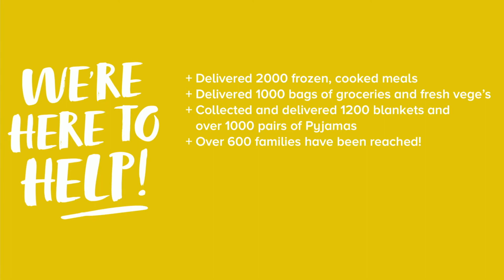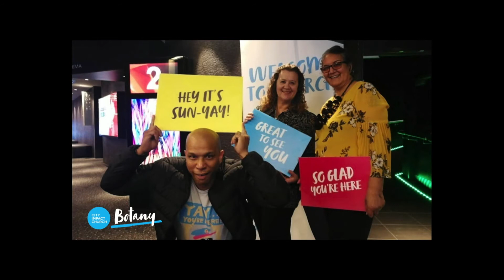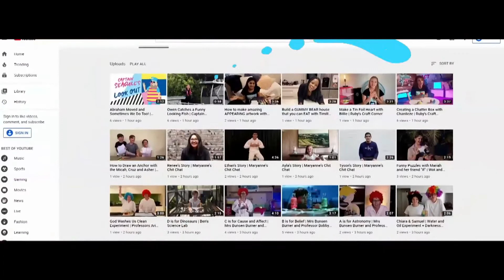Fall Launch Vision - Ps Peter Mortlock